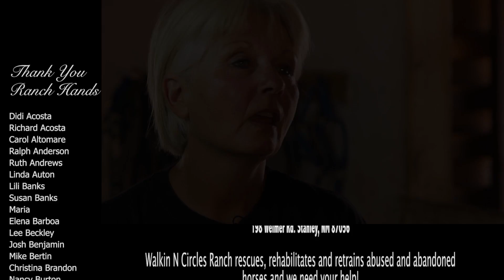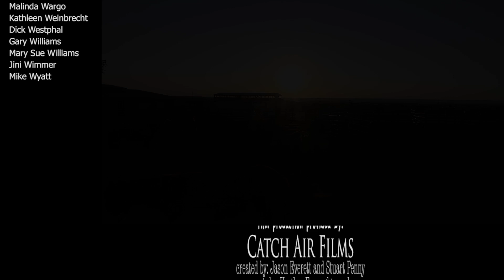2012 WNCR video